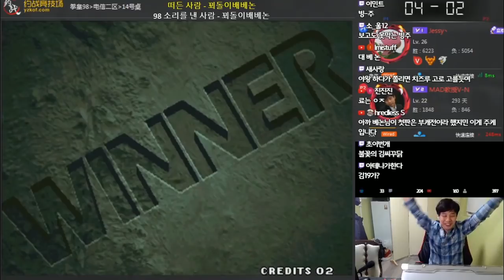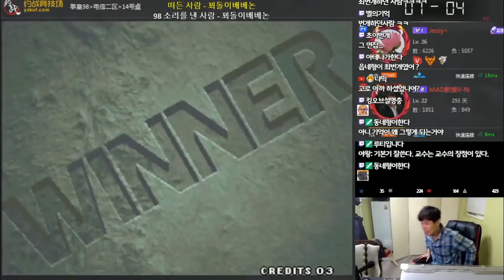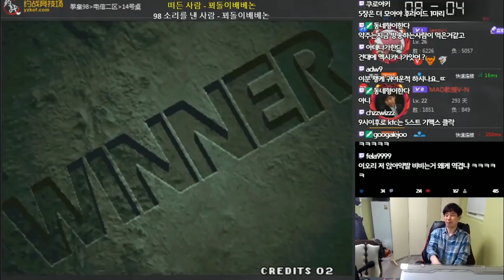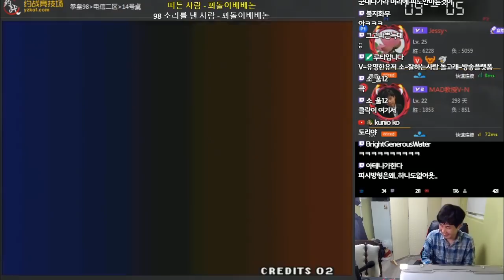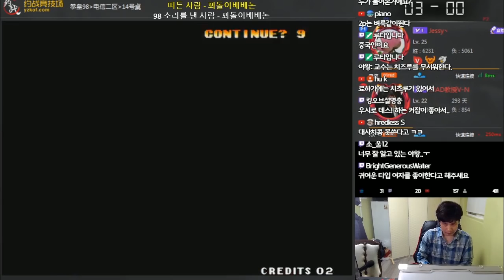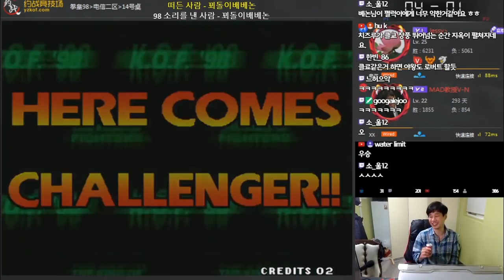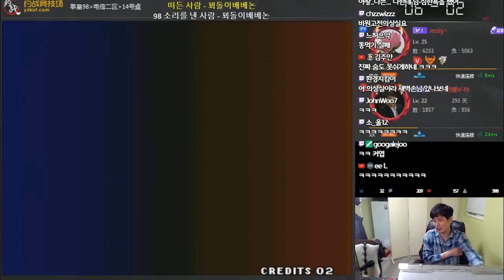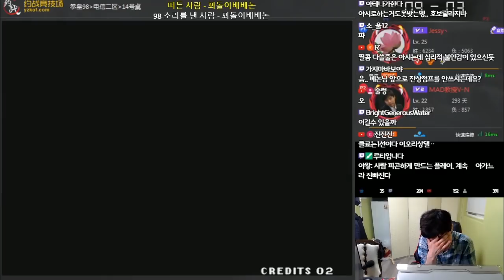Kof 98 재활훈련 5일차 찾아온 대위기! 2베논vs야왕! [베논 킹오브98 KOF98]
2019년 2월 25일… Kof 98 재활훈련 5일차 찾아온 대위기! 2베논vs야왕! [베논 KOF98]

4년만에 컴백한 전설의 베논의 생방송에 관심 부탁드립니다 ^^